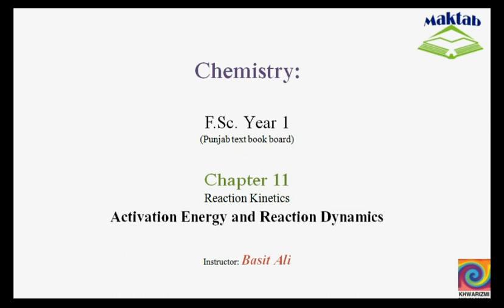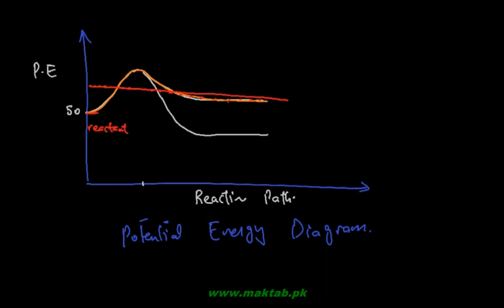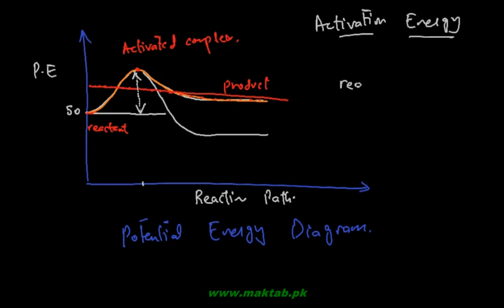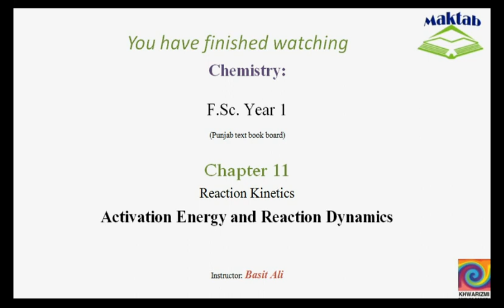FSc Chemistry Book1, CH 11, LEC 12: Activation Energy and Reaction Dynamics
This video lecture from Reaction Kinetics  (F.Sc. first year Chemistry) covers the activation energy and reaction dynamics. The activation energy is defined as the minimum amount of energy required by reacting molecules to create a lasting bond and hence change into products through an effective collision. This energy is provided by the kinetic energy of the reacting molecules. An effective collision takes place when a molecules has this minimum energy and is properly oriented spatially. The idea of potential energy is also discussed for a chemical reaction. Find more e-learning material and educational video lectures in Urdu at maktab.pk. These videos are free to use for promotional and commercial purpose by keeping the credits to Maktab.